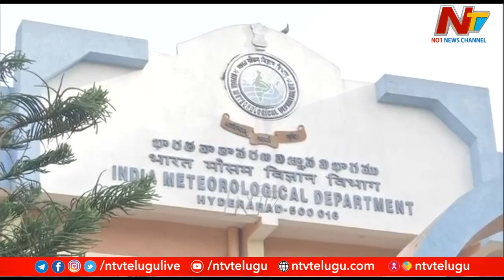Southwest Monsoon to Enter Telangana in a Week | Ntv